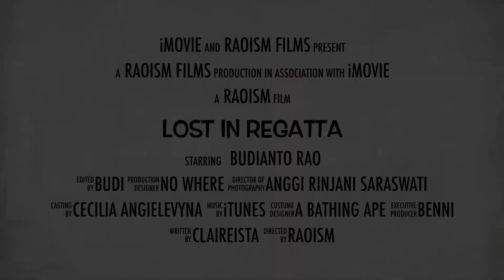*A Bathing Ape®️ NW20 ABC Camo Shark Full Zip Hoodie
Iseng shooting video sendiri serta edit pakai apps iMovies dari Apple yang cukup sederhana untuk digunakan. Alhasil dari video berdurasi 1 menit ini, saya berhasil mendapatkan juara🥉 dari kompetisi video BAPE®️ Apparel yang diselengarakan oleh salah satu Host Jakarta di Instagram.